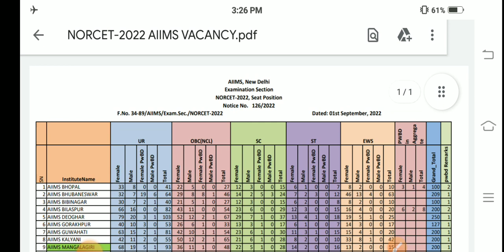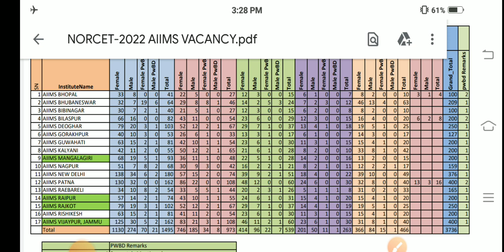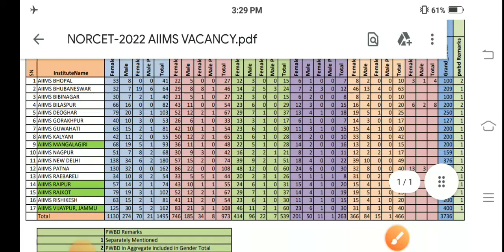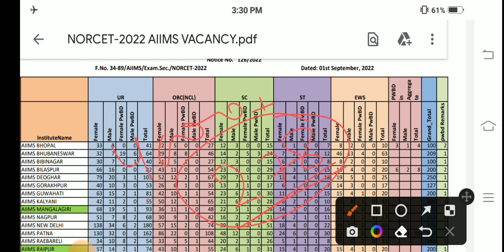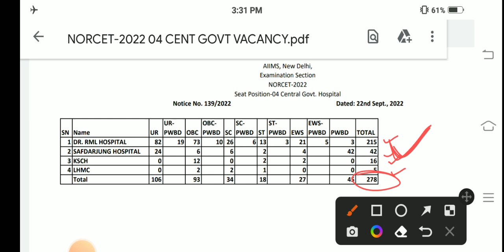AIIMS NORCET 2022 BIG UPDATE || AIIMS NORCET SEAT POSITION Decleared